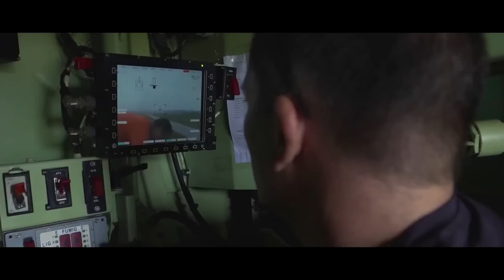450 Guaranis 6x6 para UCRÂNIA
Neste vídeo, falaremos sobre a proposta da Ucrânia em adquirir 450 blindados VBTP Guarani 6x6, diretamente do Brasil, com a finalidade de usar estes blindados como viaturas ambulâncias.